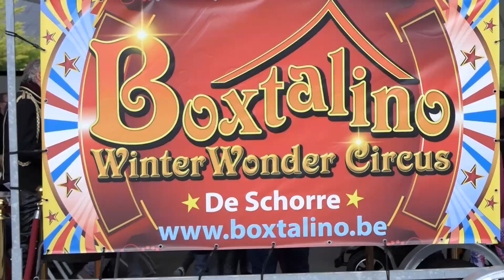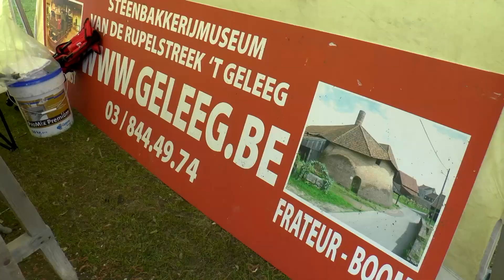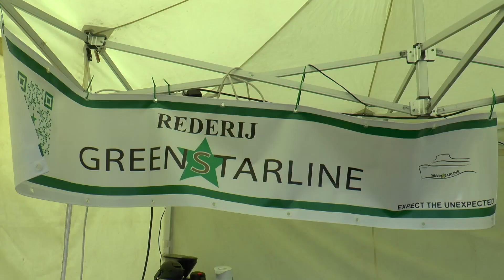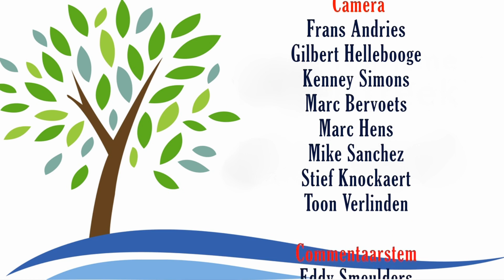Opening toeristisch seizoen De Schorre-Boom 23 april 2017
Opening van het toeristisch seizoen in het provinciaal domein De Schorre met diverse standen van verenigingen uit de streek. Op het eind van de film zien we zanger Jean Bosco Safari. Film gerealiseerd door BFS (Boomse Film Studio's). Camera: Frans Andries, Gilbert Hellebooge, Kenney Simons, Marc Bervoets, Marc Hens, Mike Sanchez, Stief Knockaert, Toon Verlinden. Commentaar: Eddy Smeulders. Montage: Toon Verlinden. (F0170)